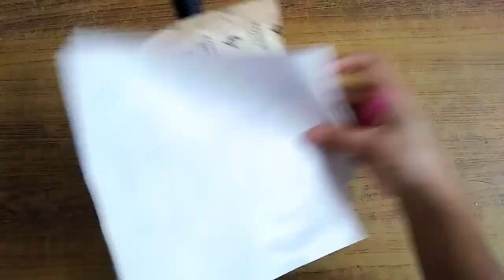simple bottle decoration | Bottle art for cafe decoration | easy bottle art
simple bottle painting using acrylic paint, enamel paint,jute thread.
it can be used for decorating restaurants & cafe .